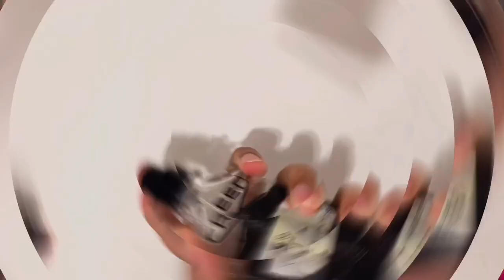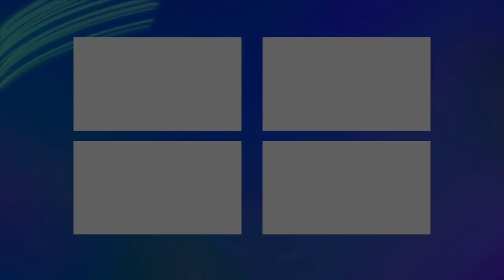NISHANE SHEM REVIEW 2021 | ALL YOU NEED TO KNOW ABOUT THIS FRAGRANCE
Up next is my review of a very mysterious, intriguing, and expensive new Nishane fragrance that few have talked about. This is Nishane Shem! Find out about this fragrance which is on the pricier side of Nishane such as Nefs, the progression and breakdown of the scent, and why I'm also mentioning Uniquee Luxury Kutay on this review! Enjoy everyone!